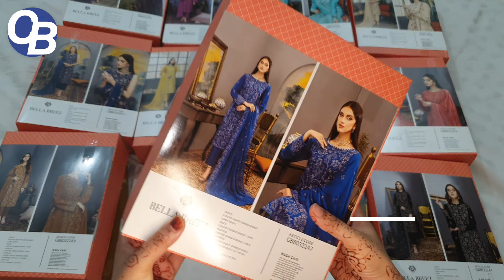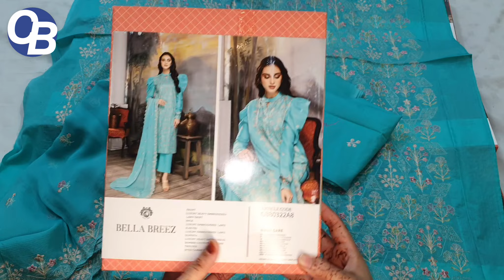All Bamber Chiffon, 2022 Collection, Gulljee, Unstitch 3pc Bella Breeze, Urban, Hafiz silk, Twakal